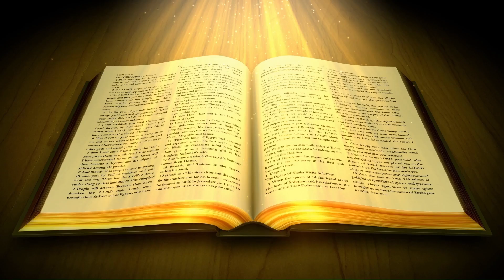Greater News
Producer: Sandra Wyatt